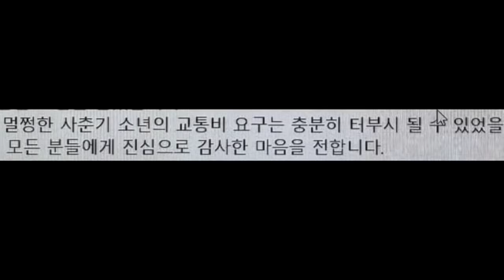소년이 지구대 앞에서 한참을 머뭇거린 이유??🤔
어느날 지구대를 찾아온 소년에게는 과연 무슨일이??